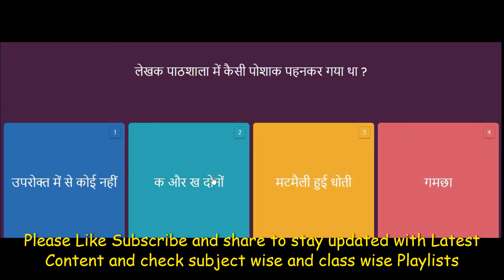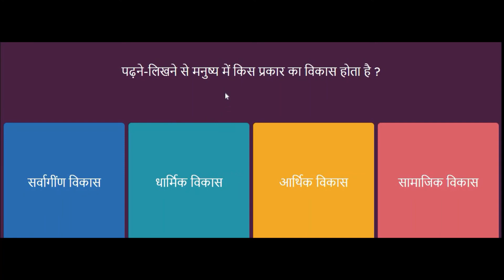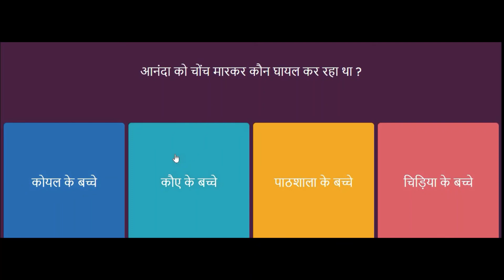Jhoojh MCQ जूझ MCQ Class 12 Vitan Chapter 2 Part 2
Jhoojh MCQ जूझ  MCQ  Class 12 Vitan Chapter 2

जूझ आनंद यादव
Jujh Anand Yadav

जूझ पाठ का सार jujh class 12 summary jujh anand yadav - जूझ मराठी के प्रख्यात रचनाकार डॉ.आनंद यादव का बहुचर्चित एवं बहुप्रशंसित आत्मकथात्मक उपन्यास का एक अंश है .एक किशोर के देखे और भोगे हुए गँवई यथार्थ और उसके रंगारंग परिवेश की अत्यंत विश्वसनीय जीवन गाथा है .
लेखक के पिता ने उसे पाठशाला जाने से रोक रखा है . उसके पिता सारा दिन गाँव में घूमते रहते और रखमा बाई के कोठे पर भी जाया करते थे .स्वयं काम न करके लेखक को खेती के काम में लगा दिया था .लेखक पढना चाहता था .उसे लगता था कि खेती से कोई लाभ नहीं ,बल्कि पढने से उसे नौकरी मिल जायेगी या कुछ व्यापार
जूझ
जूझ
कर सकेगा .दिवाली बीत जाने पर महिना भर ईख पेरने के लिए कोल्हू चलाना क्योंकि लेखक के पिता को गुड़ की अच्छी कीमत मिल जायेगी .एक दिन लेखक ने अपनी माँ से पाठशाला जाने की इच्छा प्रकट की .माँ भी चाहती थी कि वह पाठशाला जाए ,लेकिन पिता के गुस्से के कारण वह भी चुप थी .लेखक ने एक तरीका बताया कि यदि दत्ता राव साहब ,पिता जी को समझाएं तो बात बन सकती है .दत्ता राव साहब ,इलाके के प्रभावशाली व्यक्ति थे .उनके सामने लेखक जाकर और उसकी माँ ने बताई और राव साहब स्वयं समझदार व्यक्ति थे और शिक्षा प्रेमी थे .उन्होंने लेखक के पिता को डरा -धमका कर समझाया कि बेटे को पाठशाला भेजो ,यदि तुम पाठशाला भेजने में असमर्थ हो ,तो स्वयं आनंदा को पाठशाला भेजेंगे .इस प्रकार लेखक का पाठशाला में पुनः जाने का मार्ग प्रशस्त हुआ .

लेखक दूसरे दिन पिता जी की कड़ी शर्तों के अनुसार विद्यालय गया .कक्षा में सभी लड़के उसके लिए नए थे .कक्षा के शरारती बच्चों ने उसका उपहास किया ,लड़कों ने उसकी धोती खोलने की कोशिश की .कक्षा में उसकी दोस्ती वसंत पाटिल नाम के होशियार बच्चे से हुई .वह गणित में तेज़ था ,लेखक भी उसकी तरह पढने की कोशिश करने लगा .मास्टर उसे अनन्दा कहकर बुलाने लगे .
मराठी भाषा के अध्यापक न.पा.सौंदलगेकर से लेखक बहुत प्रभावित हुआ . पढ़ाते समय अध्यापक स्वयं रम जाते थे .सुरीले कंठ ,छंद और रसिकता के कारण लेखक उनसे प्रभावित हुआ .लेखक भी घर जाकर ,मास्टर साहब की तरह कविताएँ रचने लगा .अब लेखक का अकेलापन समाप्त हुआ .अब वह खेत में पानी लगाते हुए जानवर को चराते हुए कविता रचने लगा .वह अपने आस - पास के लोगों ,अपने गाँव ,खेतों पर तुकबंदी करने लगा .वह अपनी लिखी हुई कविता मास्टर साहब को दिखाने लगता .मास्टर साहब ने ही उसे छंद ,अलंकार ,लय का ज्ञान कराया .साथ से अन्य कवियों के काव्यसंग्रह भी दिया ,जिसे पढ़कर लेखक ने कविता की समझ विकसित की .